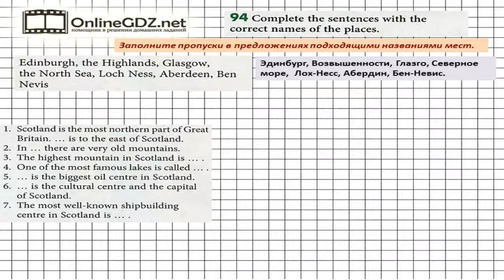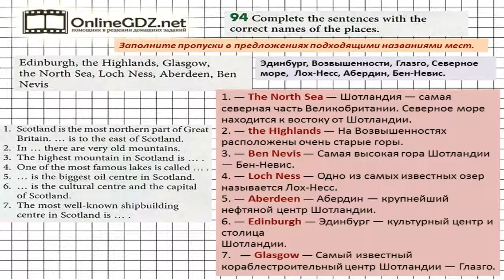Unit 3 Section 5 Задание №94 - Английский язык "Enjoy English" 6 класс (Биболетова)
В упражнении 94 надо закончить предложениями подходящими названиями мест. Если вы хотите без ошибок сделать это задание, посмотрите наше видео.